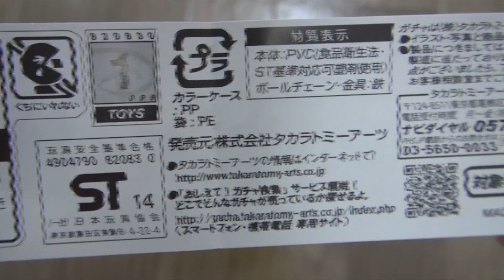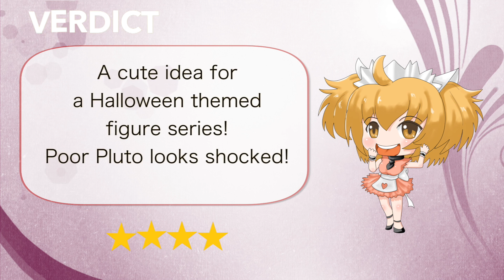Disney Halloween Pumpkin Panties Gachapon Figure ディズニーハロウィンかぼちゃパンツマスコットガチャポン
Straight from one of Japans many capsule toy (also known as Gashapon, Gachapon or Gachagacha) vending machines, this video shows the Disney Halloween Pumpkin Panties Gachapon Figure bought for ¥200.
There are 5 different versions available, including Mickey, Minnie, Pluto, Goofy and Donald Duck.

今回のビデオでディズニーハロウィンかぼちゃパンツマスコットガチャポンを紹介します。200円で買いました。